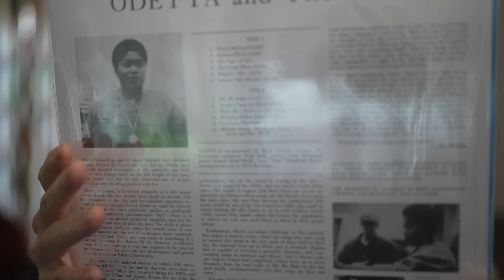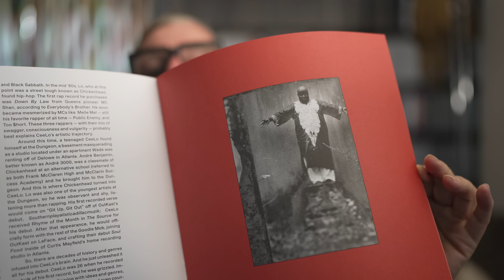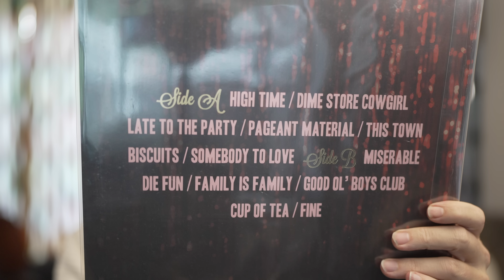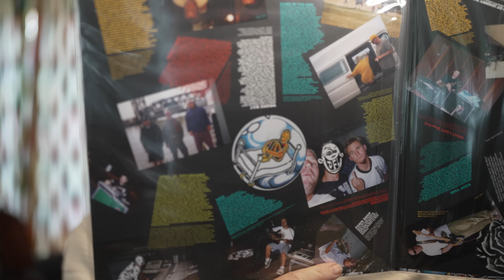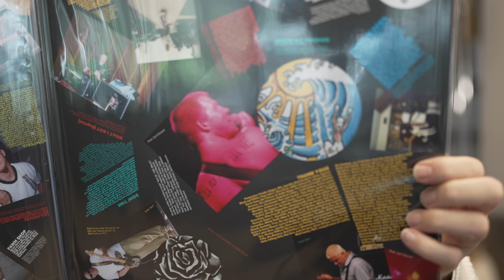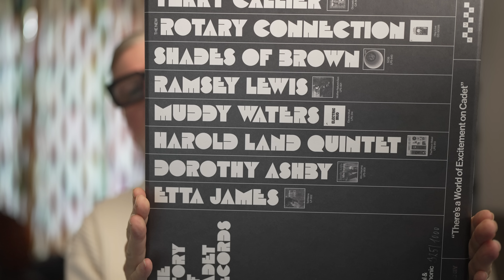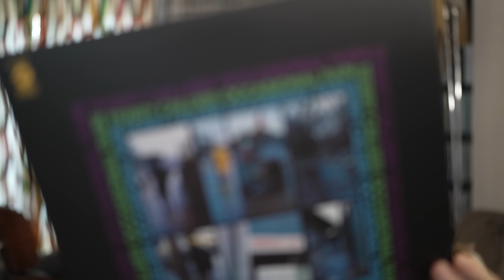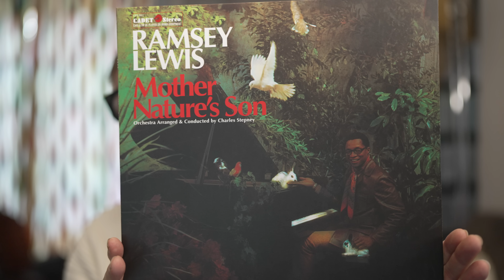Vinyl Me Please April Batch + Cadet Box Set